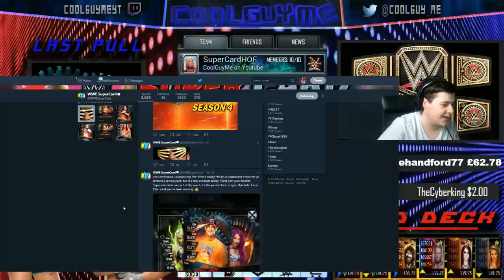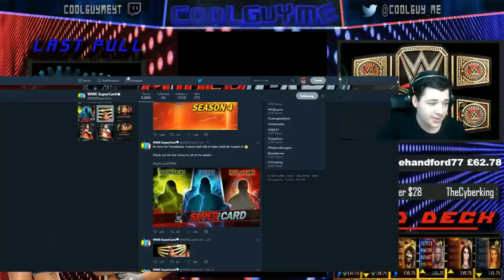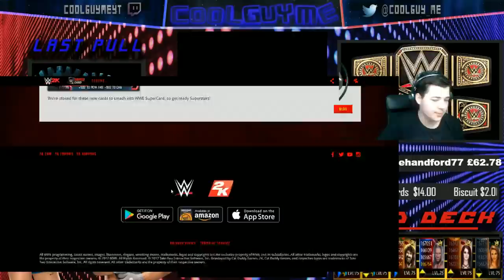NEW UPDATE | FUSIONS CARDS & THROWBACKS CARDS AND HOF CARDS!!! | WWE Supercard #56 (Season 4)